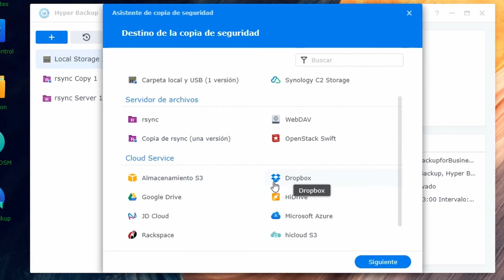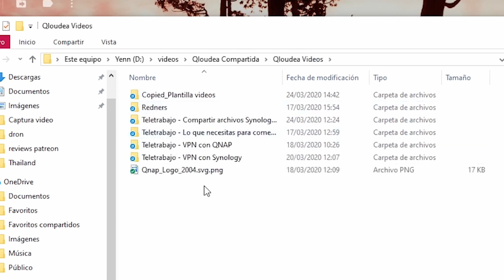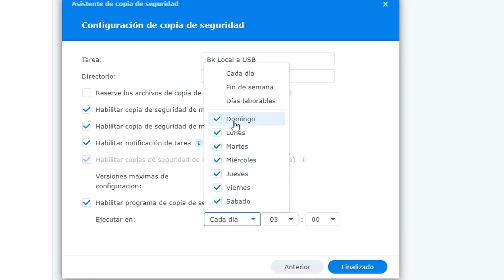Servidor NAS para virtualización y videovigilancia - Synology DS1522+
DS1522+, considerado un gama media-alta entre los Synology torre, está diseñado para pequeñas y medianas empresas. Ideal para almacenar grandes cantidades de datos y crear tu propia nube privada profesional. Permite la ampliación de RAM a 32GB y tarjetas de 10GbE.